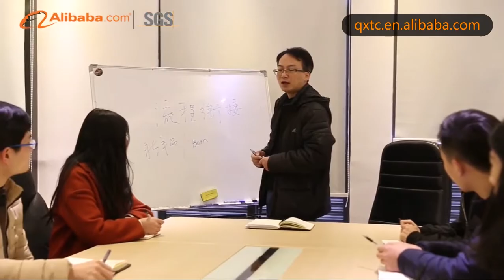wireless charger manufacturer